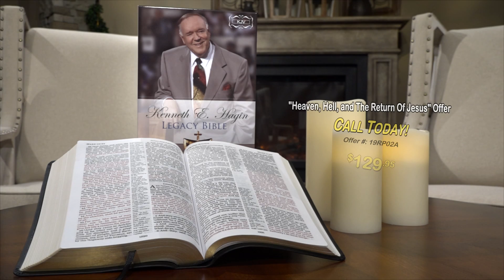"Heaven, Hell and the Return of Jesus" Offer (As seen on RHEMA Praise)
As seen on our worldwide television broadcast, RHEMA Praise, this offer will bless you so much! Jesus is coming soon and these tools will prepare you to joyously expect His coming, but also stir your heart to minister to people you know with the message of salvation and the glory of God!

(Shipping and handling applies)
Offer expires 3/7/19

Want to help RHEMA take the precious gospel of Jesus Christ into all the world? It's as easy as partnering with us a RHEMA Word Partner.

Watch RHEMA Praise, our worldwide television broadcast right here on Vimeo.

VISIT US:
Rhema.org
RBTC.org (Rhema Bible Training College)
RhemaBibleChurch.com